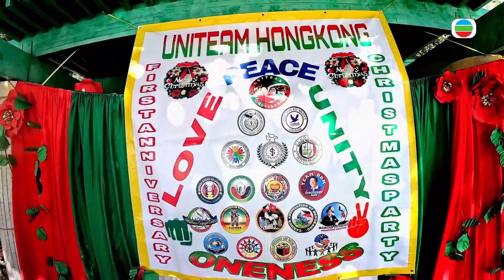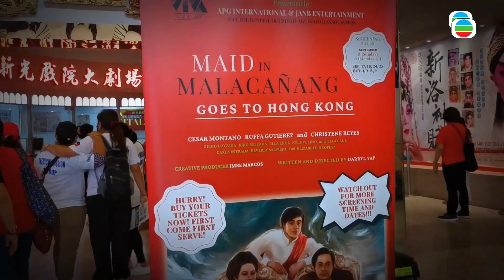Uniteam HK 1st Anniversary and Christmas Party | 26 Dec 2022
Congrats sa Uniteam HK Bryan Calagui sa unang taong ng kanilang anibersaryo. Honor namin na makita ang kanilang special guest na si Darryl Yap,  ang director ng Maid in Malacañang.